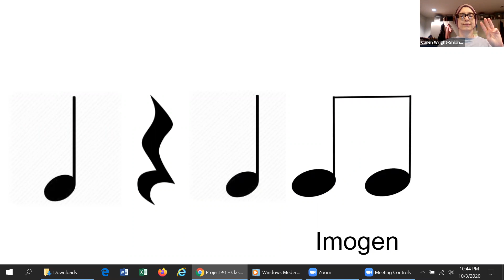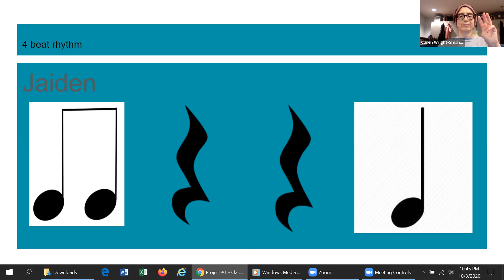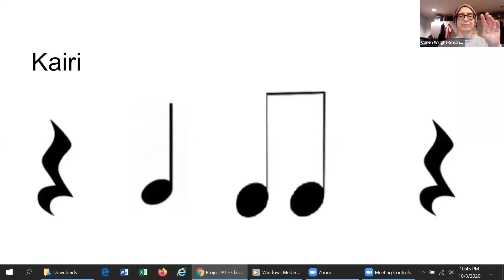Project #1 - Rhythm - Class 605